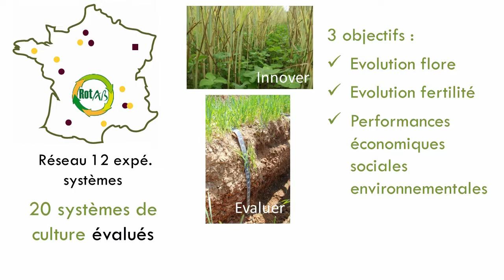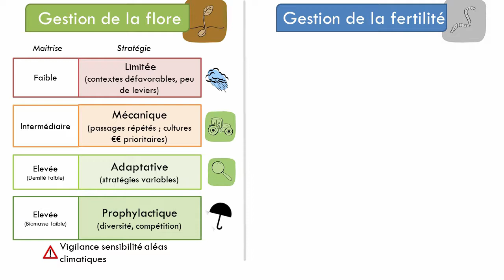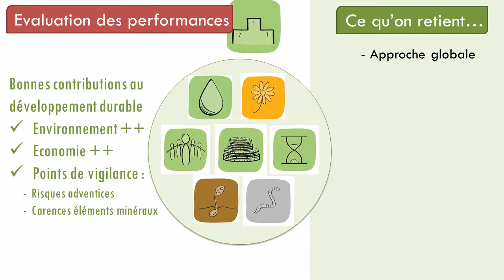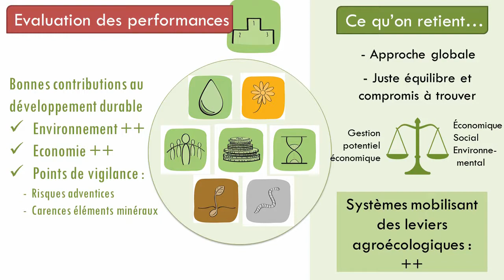Laurence Fontaine - InnovAB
InnovAB - Améliorer les systèmes de grande culture en agriculture biologique : enseignements d’un réseau d’expérimentations de longue durée (IP) • Laurence Fontaine,  ITAB.

Ce projet a bénéficié du financement du Ministère de l'Agriculture et de l'Alimentation (appel à projets Casdar 2013).

Retrouvez l'article de synthèse de ce projet dans la revue "Innovations Agronomiques"

Montage : Event'Live